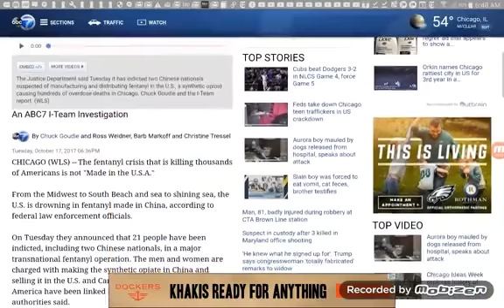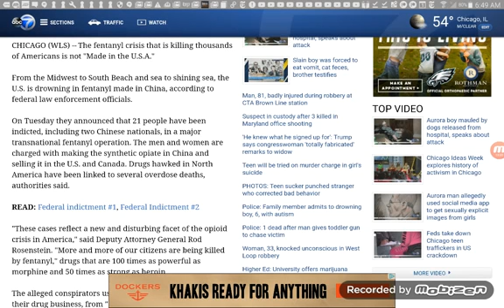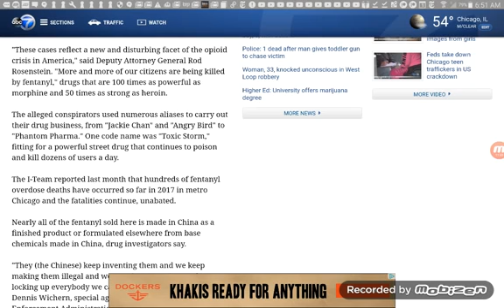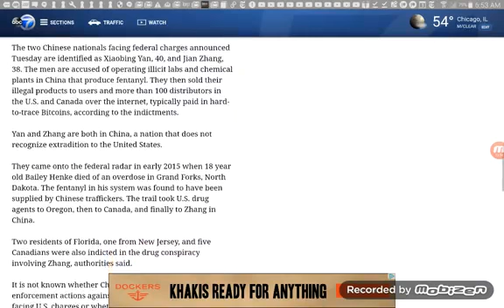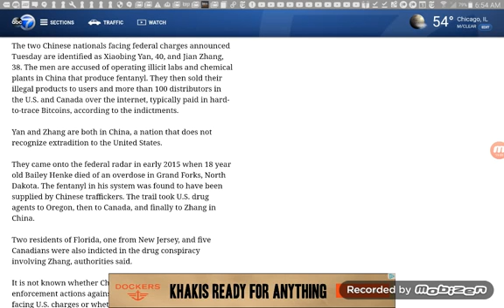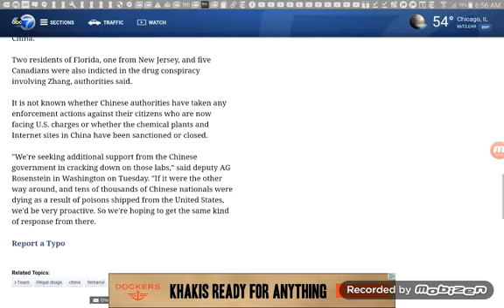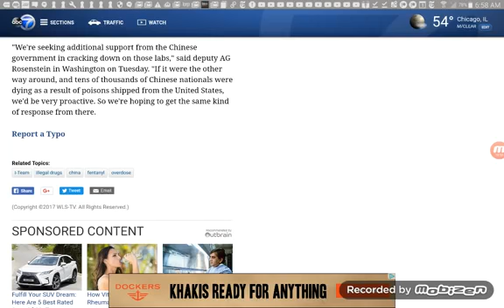The Chinese Are Killing Caucasoids With Illicit Drugs And Still Seen As Model Citizens 360p